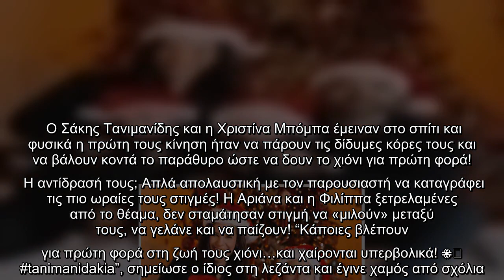Μπόμπα-Τανιμανίδης: Η επική φωτό με τις δίδυμες να απολαμβάνουν το χιόνι! Ο «λαχταριστός» διάλογος